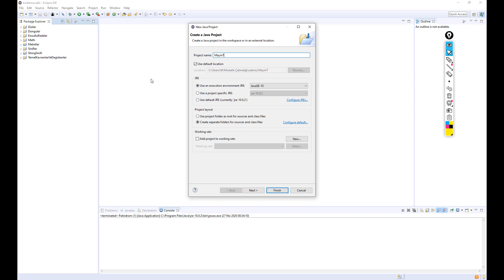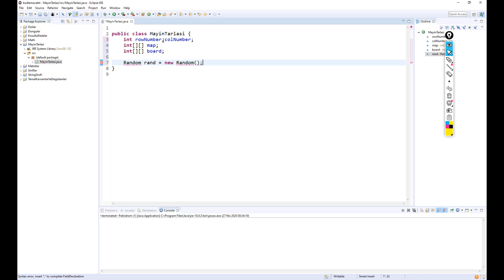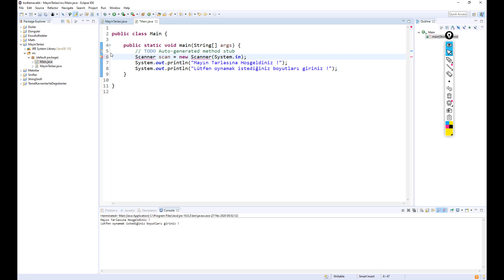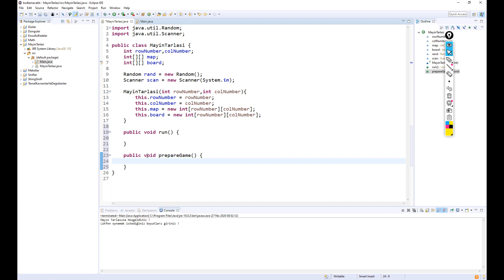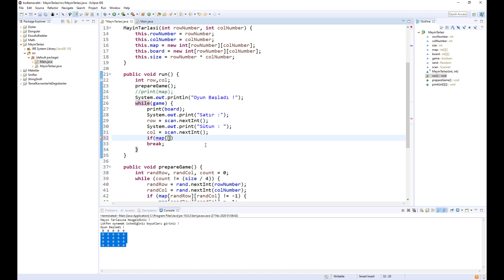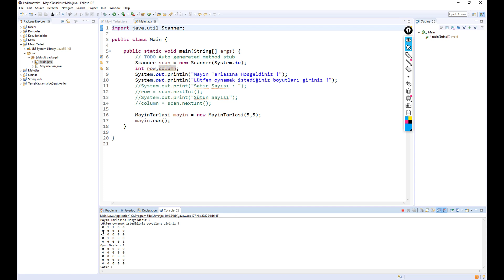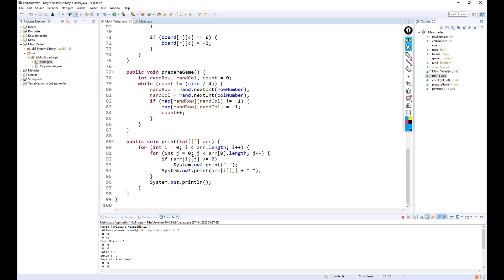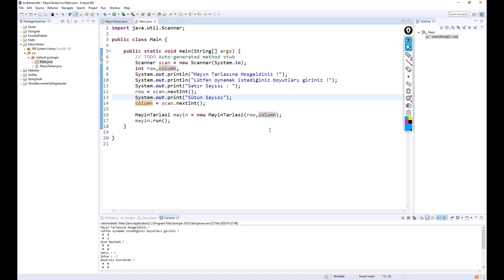Java Dersleri #57 - Proje : Mini Mayın Tarlası Oyunu